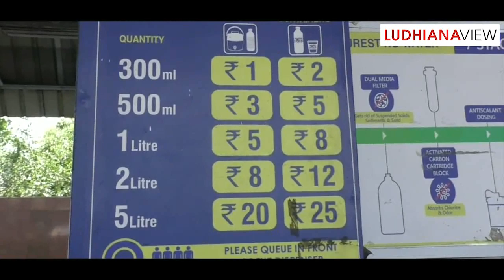Railway Ludhiana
NO DRINKING WATER IN RAILWAY